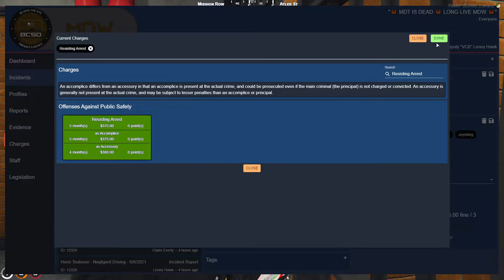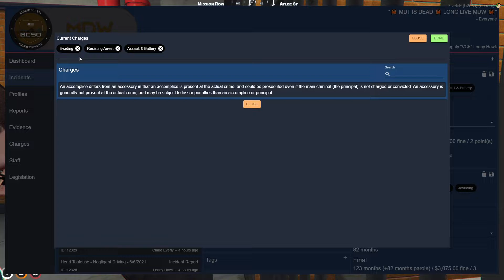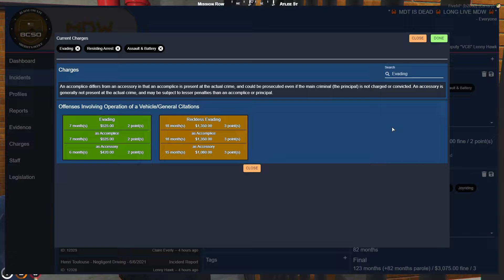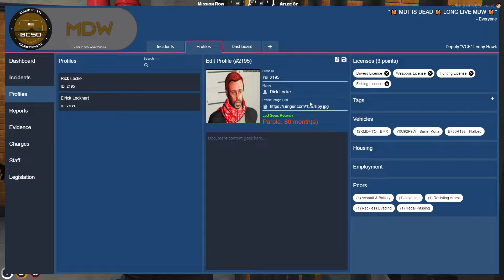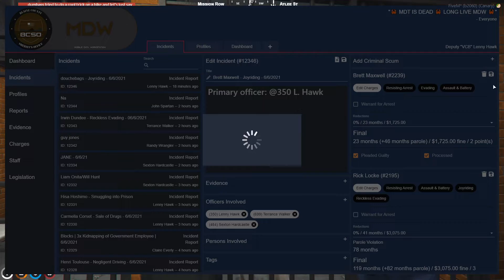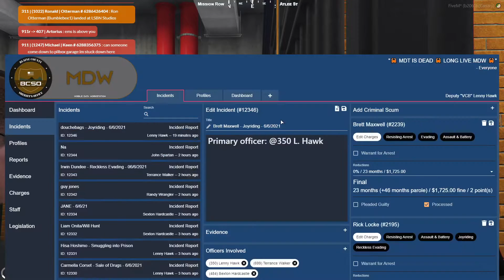MOONMOON 6/6/2021 Vod Part 3